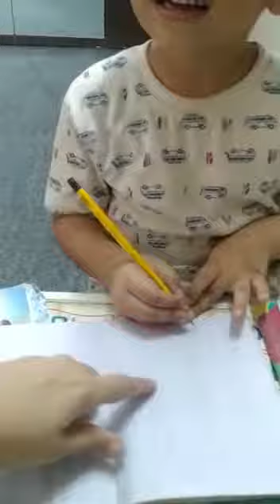Zayyan aur Crow ki Friendship | Zayyan Paracha